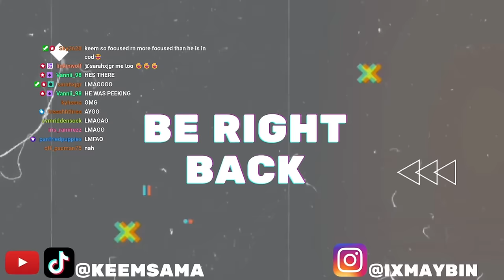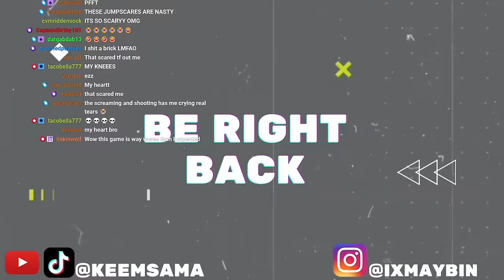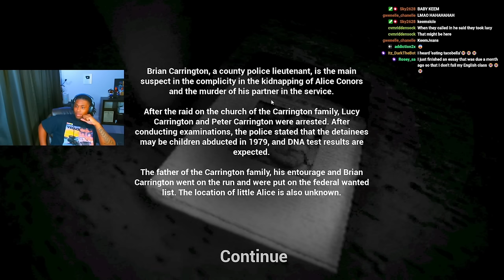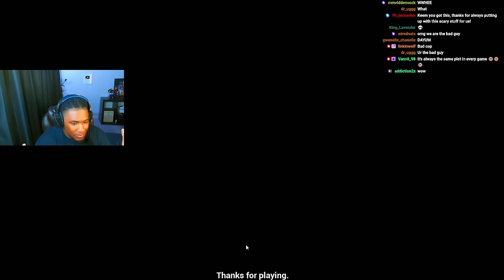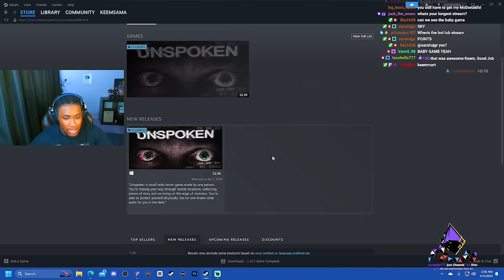HOME INVASION SIMULATOR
*Warning: This game is a little more unsettling/scarier than usual. Watch with a buddy if possible*